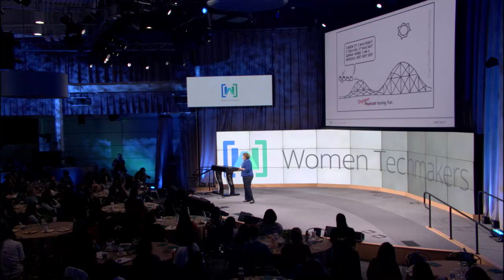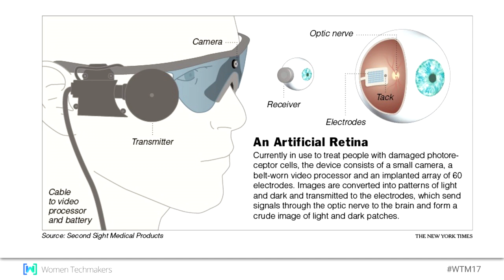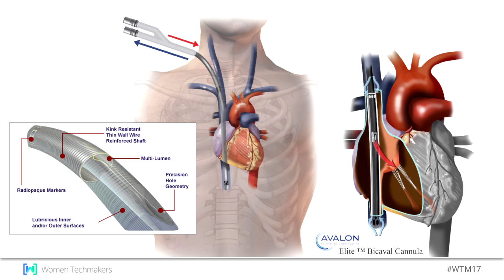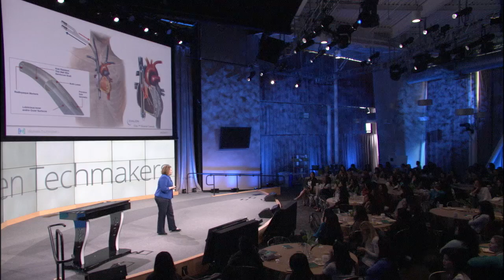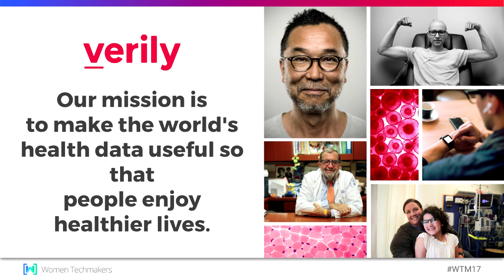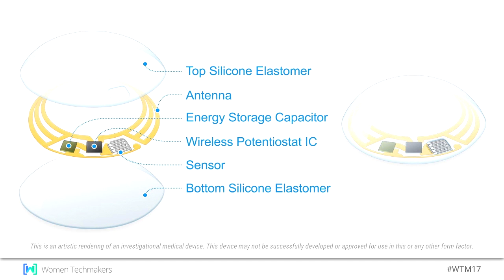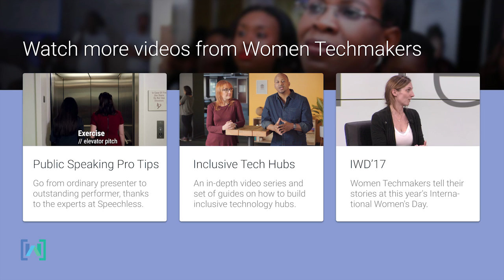Women Techmakers Mountain View Summit 2017: Engineering for Life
Meet Brooke Basinger, Technical Program Manager at Verily as she talks about embracing adventure and taking risks.

You can learn more about Women Techmakers at WomenTechmakers.com and by visiting us on Twitter (@WomenTechmakers).